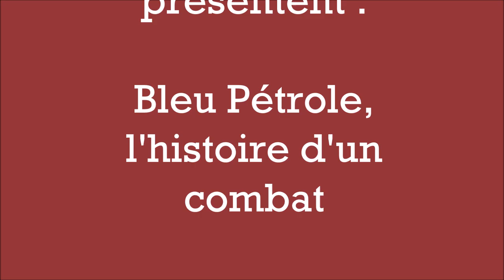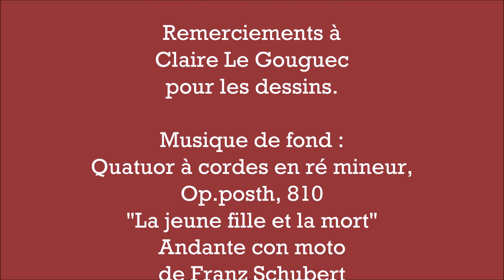Bleu pétrole - Saint Nicolas la Providence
Vidéo présentée au concours de la critique littéraire filmée pour l'édition 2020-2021 par le lycée St Nicolas-La providence à Montauban de Bretagne.
1ere Sapat 1, catégorie collective
Léa Bodin, Maëla Desfeux, Marion Ernoult et Anne Le Gouguec